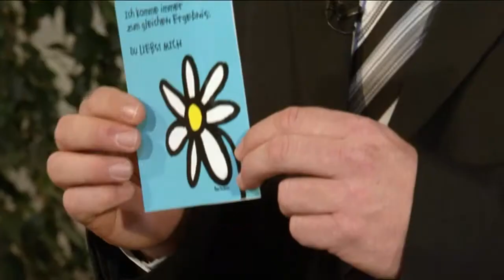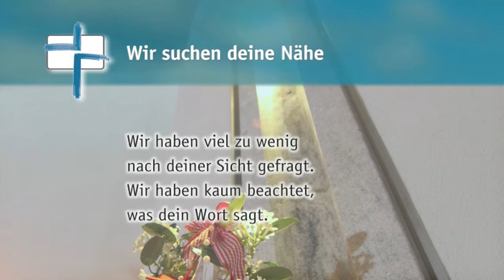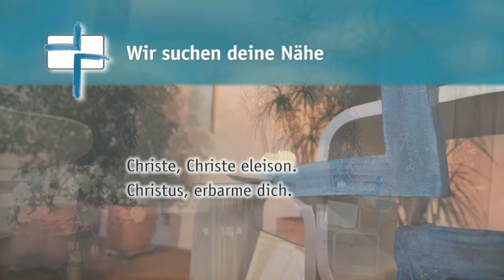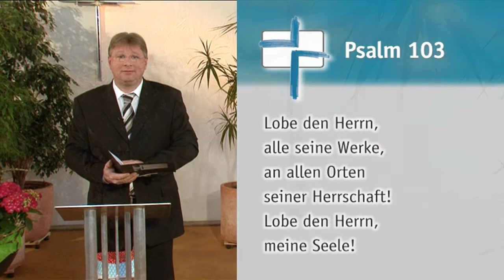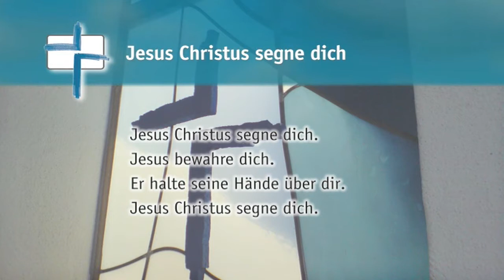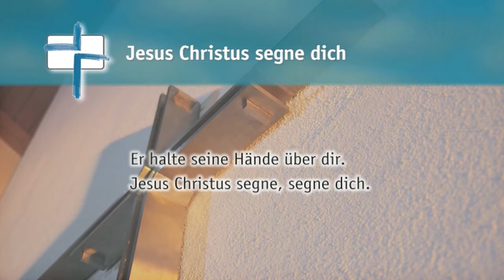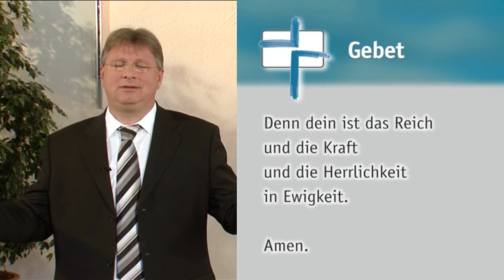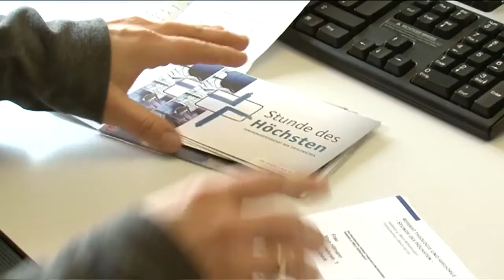SdH #128 Geliebt! (Stunde des Höchsten)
Thema:
Geliebt!

Gemeindelieder:
Wir suchen deine Nähe
Solang es Menschen gibt auf Erden
Jesus Christus segne dich

Psalm 103 »Lobe den Herrn, meine Seele!«

Schriftlesung:
2. Korinther 4, 6‒10

Zu Gast:
Irmgard Lohmüller , Pflegemutter

Irmgard Lohmüller ist eine besondere Frau. Sie nimmt einen Pflegesohn auf von ihrer kurz zuvor verstorbenen Freundin. Jetzt verschenkt sie Liebe, die sie zuvor selbst empfangen hat. Wird zum Segen, nachdem sie selbst gesegnet wurde. Pfarrer Heiko Bräuning nimmt das Gespräch zum Thema für die Predigt: Wir dürfen uns von Gott geliebt wissen! Das ist die Kernbotschaft der Bibel. Liebe meint im Neuen Testament das echte Interesse, die Wertschätzung und die Akzeptanz. Interessante Aspekte für ein Leben in und aus der Liebe Gottes!